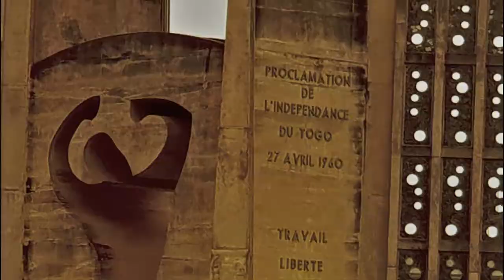MARCHE REPUBLICAINE INTERPRETEE PAR FANFARE DIEU EST GRAND TOGO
🆕🆕🆕🆕🆕🆕🆕🆕🆕🆕 Salut !!
AVRIL?!!!
 Qui dit AVRIL au Togo dit 27 Avril☺☺
 Qui dit 27 Avril ,dit Fête de l'obtention de l'indépendance du TOGO.🔥🔥🔥
 voici un nouveau🆕 clip de la Fanfare DIEU EST GRAND TOGO  pour vous donner le sourire aux lèvres.

🔥🔥🔥 CLIP MARCHE REPUBLICAINE INTERPRETEE PAR FANFARE DIEU EST GRAND TOGO🔥🔥🔥.